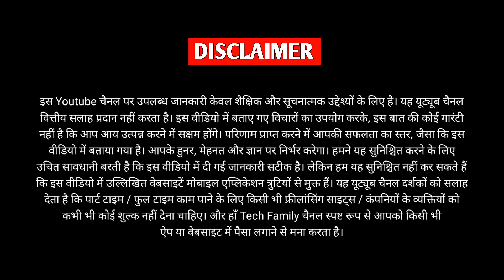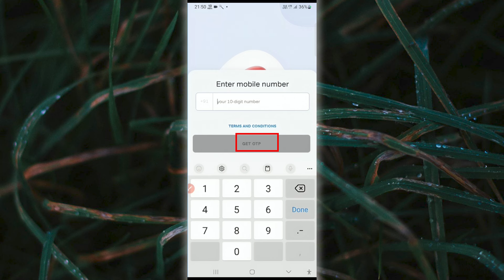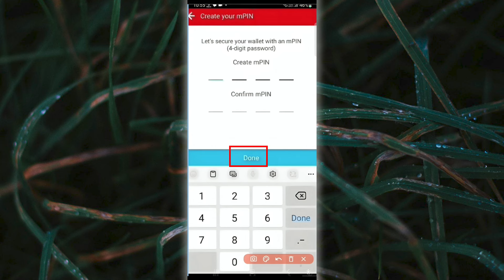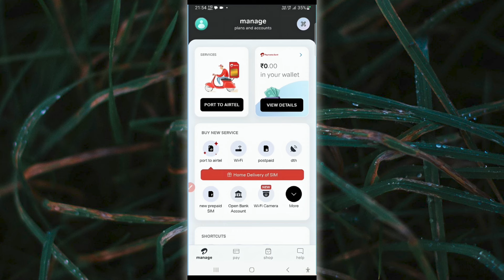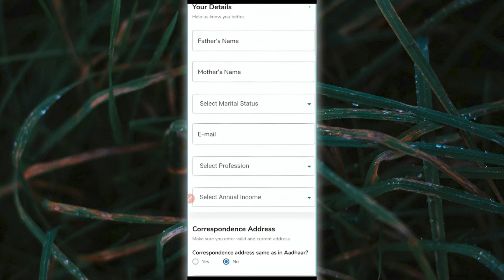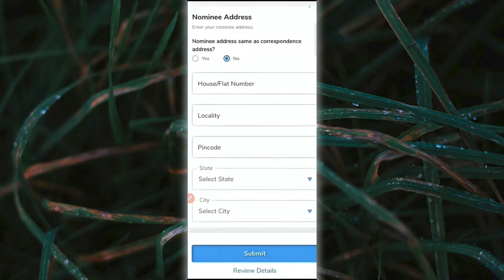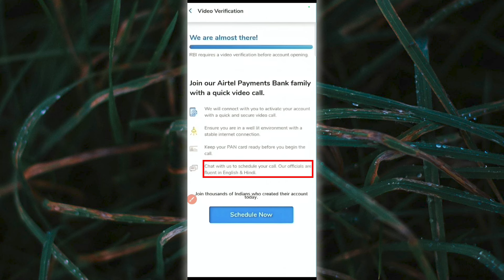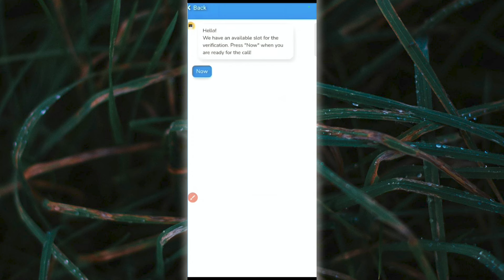Step-by-Step Guide: Airtel Payment Account Opening Process | Free Atm, Check Book